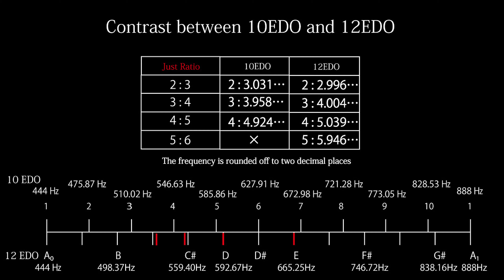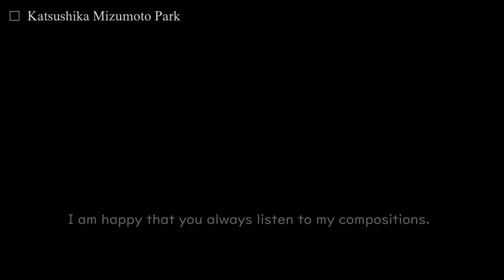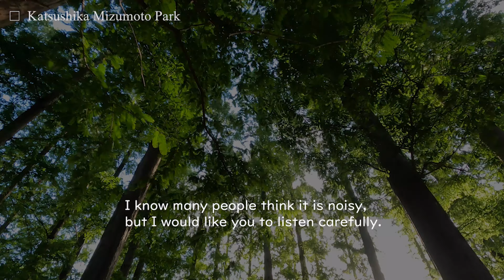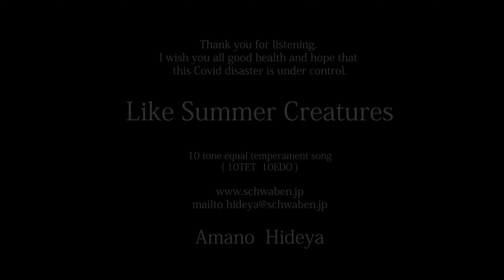Like Summer Creatures | 10 tone Equal temperament song 10TET 10EDO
My name is Hideya, and I compose music in special kinds of equal temperament.
This time, I would like to introduce a piece in 10 equal temperament.

Thank you for listening. I wish you all good health and hope that this Covid disaster is under control.